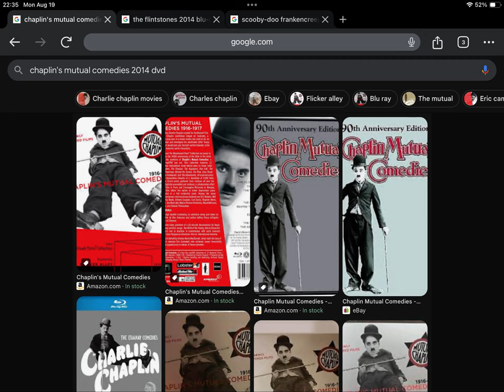Happy 10th Anniversary to Chaplin’s Mutual Comedies (2014)